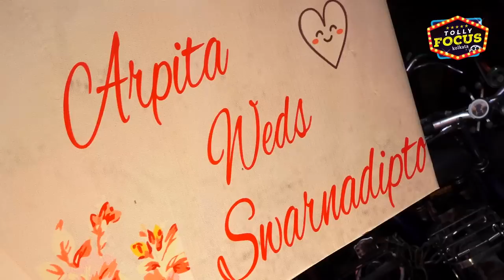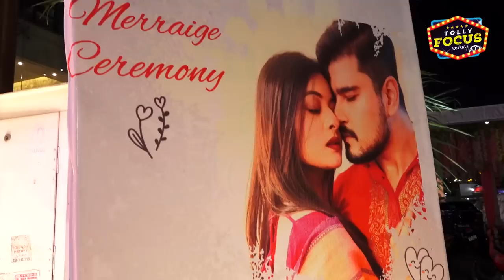হাসি কান্নায় স্বর্ণদীপ্ত অর্পিতার স্বপ্নের বিয়ে | Exclusive Interview | Swarnadipta | Arpita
মালাবদল সাতপাক থেকে সিঁদুর দান! স্বর্ণদীপ্ত অর্পিতার বিয়ের অসাধারণ মুহূর্ত| Arpita  | Swarnadipto